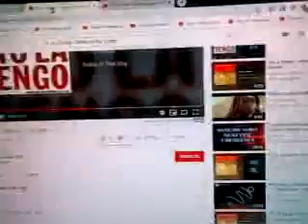MURDOGİYE ANINDA YENİ HAYVAN SEVER VİDEOSU YETİŞTİRDİ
FİTNEYE BAK,SAĞLIĞA İYİ GELİR FİTNESİ,YAŞADIKLARIMIZ BİNLERCE VİDEODA.WİCCA SATANİST,KANLI AY GECESİ.MURDOG MEDYADAN İNMEZ.HER WİCCA-SATANİST GÜNÜ GİBİ